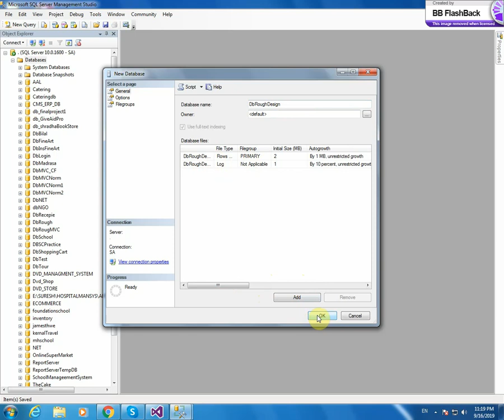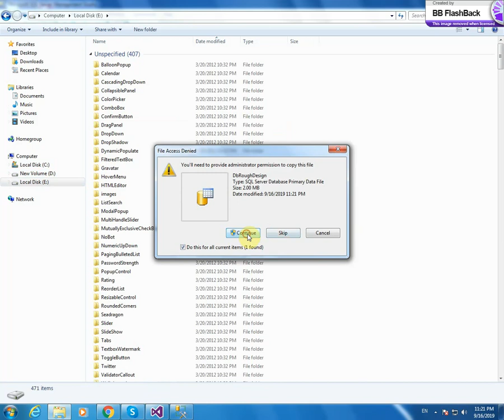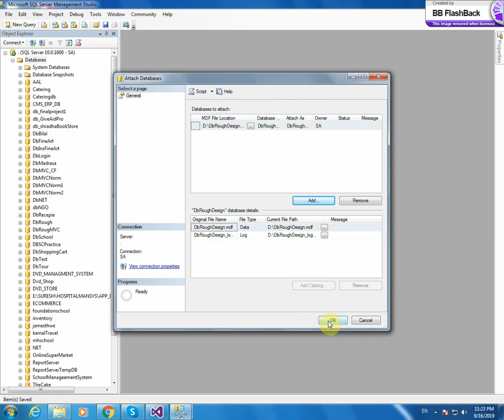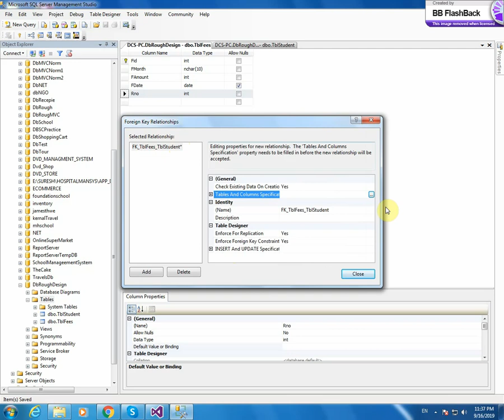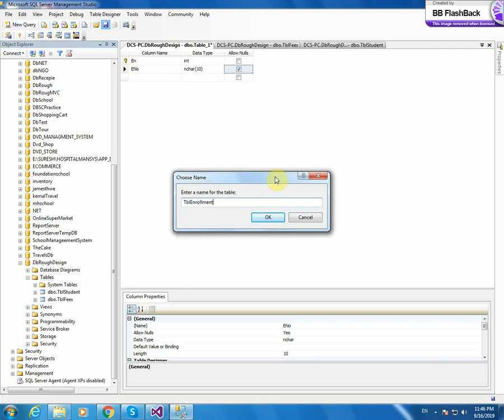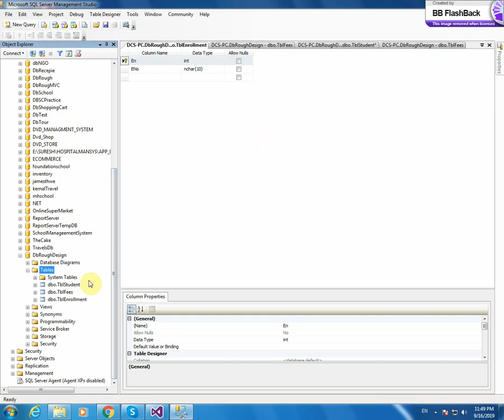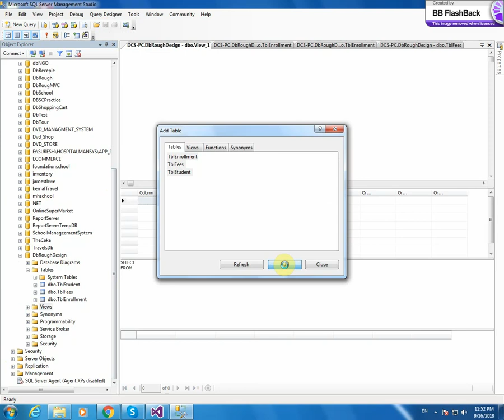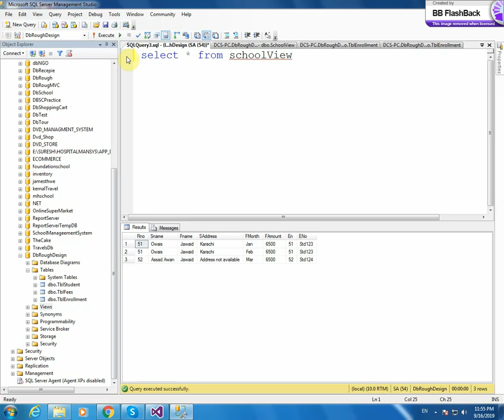Design Mode Microsoft SQL Server Queries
In this lesson I explain you that on design mode how to create database ,Table with One to One normalization and also explain Inner Join and View